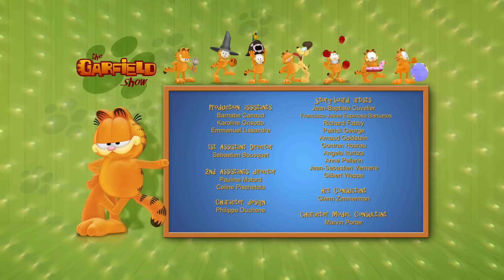🐠Garfield and the animals🐠 - HD Compilation